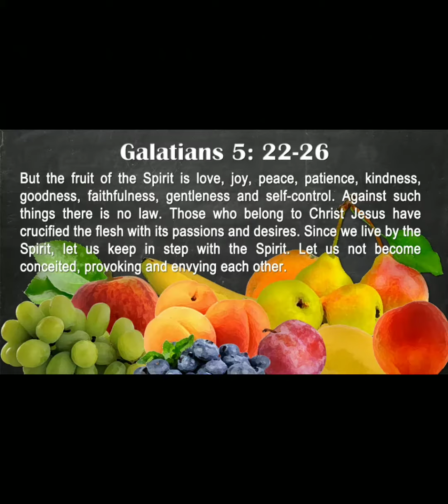02242024 @NFL @TheWeeknd @Pepsi @CBSSports HBD Ty 12yo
I was here too. FREE tickets. The perks of being employed by the @hilton @hiltonhawaiianvillage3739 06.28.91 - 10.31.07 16 years hehe
Yallz were probably inhouse at the resort as well as all the NFL football players, media, etc ...

Imma SAHM StayAtHomeMom and still working for LOVE GOD JAH FREE since 11.01.07 to PRESENT

VolleyballLife VolleyballFamily VolleyballFamilies VolleyballSesh VolleyballSession Volleyball2024 VolleyballTweens HTA HawaiianTimeAthletics TeamHalawa etc ...